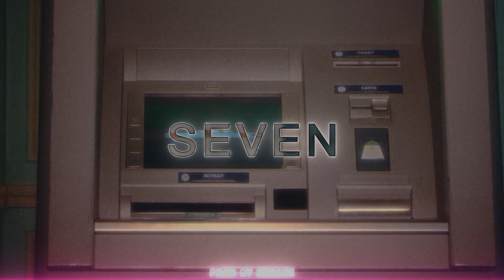Koba LaD x Niska Type Beat "SEVEN" | Instru Trap/Banger | Instru Rap 2021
💰 Acheter cette Prod / Purshase this beats :

🎼( 1 seul tag au début de la prod [pour savoir qui est à la prod] / 1 single tag at the start of the production [to know who is at the production] )

🔴⚠ LA PROD EST PAYANTE , SI LA PROD EST UTILISÉE SANS ACHETER DE LICENCE , LA VIDÉO SERA SUPPRIMÉE  ⚠🔴

🔴⚠ THE PROD IS PAYABLE, IF THE PROD IS USED WITHOUT PURCHASING A LICENSE, THE VIDEO WILL BE DELETED ⚠🔴